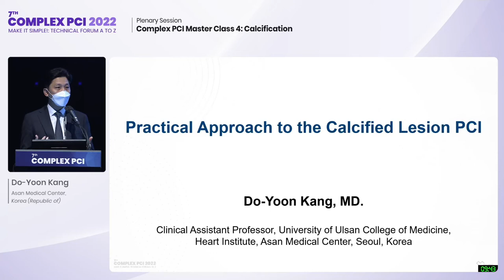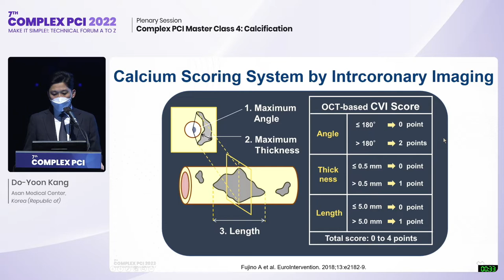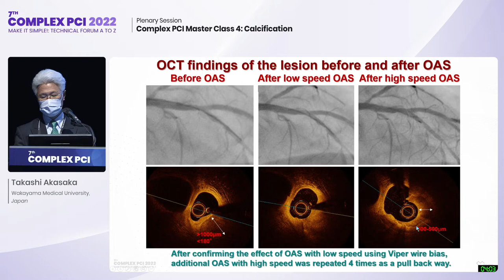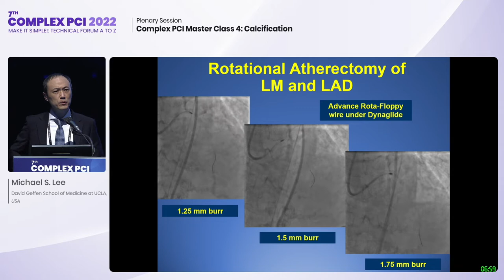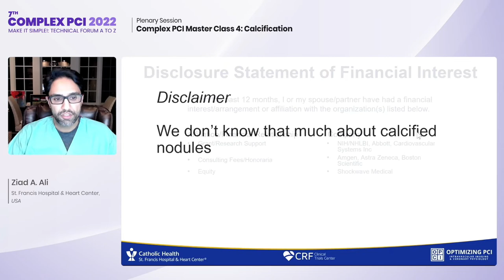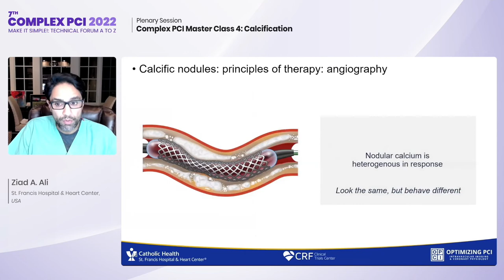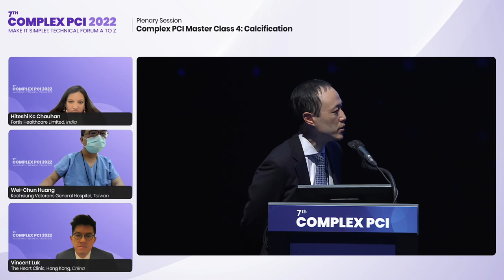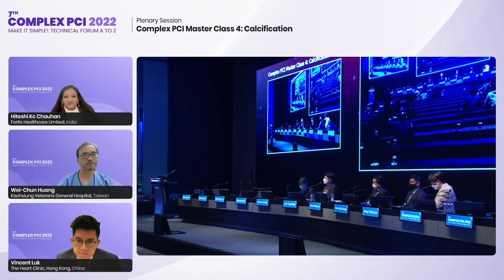[COMPLEX PCI 2022] Complex PCI Master Class 4: Calcification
🕑 November 24, 2022, 4:10 PM ~ 5:10 PM
🚩Main Arena, B2